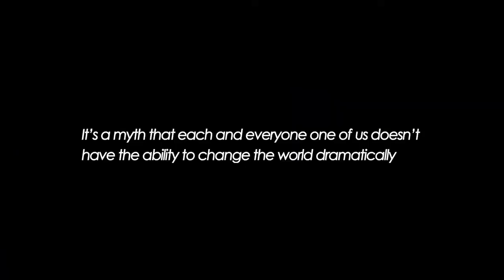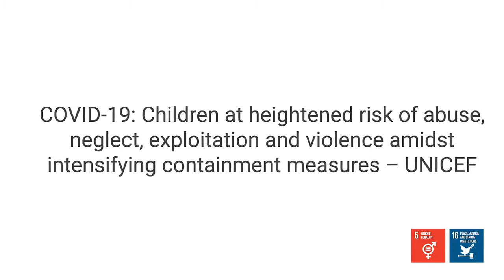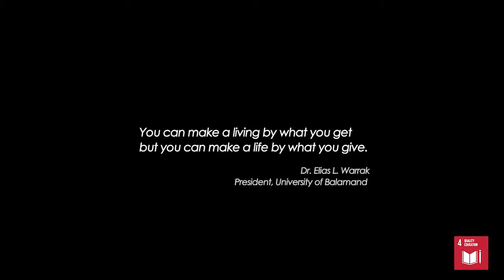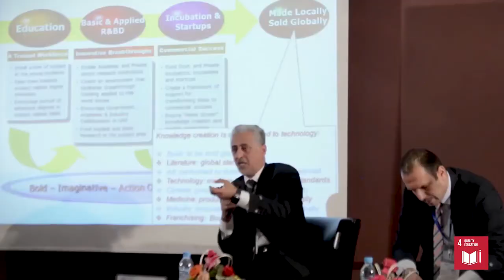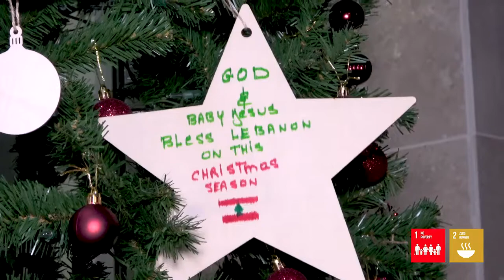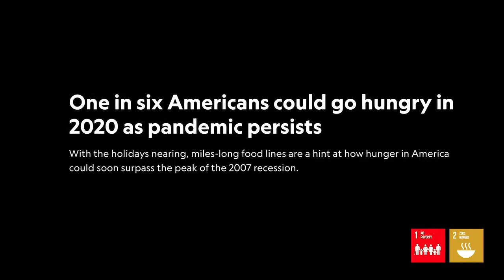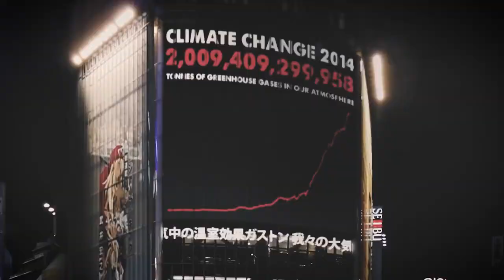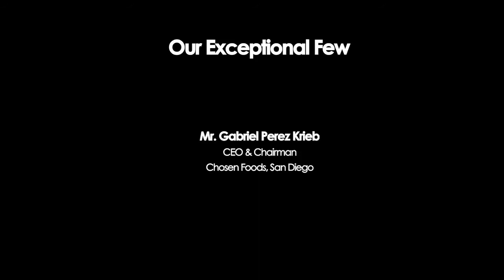Philippe Ziade - The Exceptional Few documentary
Watch the full first episode of "The Exceptional Few" documentary", now showing on CW TV, NBC 3 Las Vegas and LVTV channels.

Thanking immensely HE Consul Philippe Ziade for the full support @philippe.ziade, HE Consul Ibrahim Hanna, our dearest strategic partner Mr. Charlie Hanna, and our UN GCNL Ambassador Ms. Nora Abou Chakra @vip.minds for continuously creating awareness about the United Nations development goals in the most creative ways.
The Exceptional Few guests:
- Dr. Dima Jamali @dimarachidjamali
- Mrs. Dina Harake @dinanasserharake
- Mr. Philippe Ziade @philippe.ziade
- Mr. Charlie Hanna
- Mr. Gabriel Perez
- Dr. Nehme Azoury
- Mr. Shadi Hussein
- Dr. Elias Warrack

Special thanks to our loyal crew, and to every person who contributed into making this project a success!